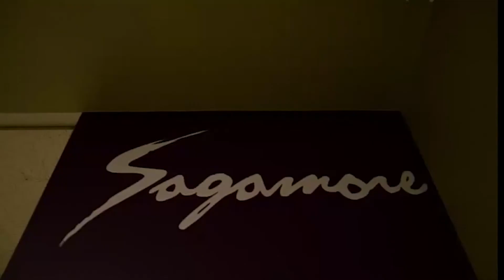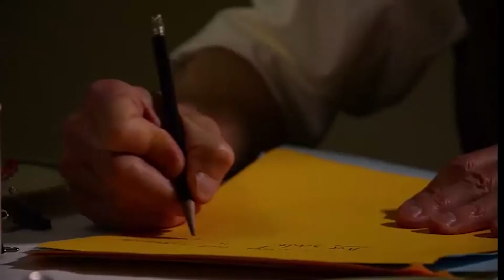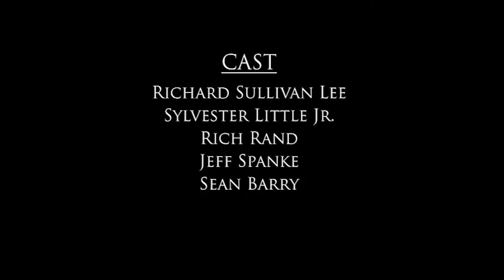PAI Search Committee Training - Dinner Meeting III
Professorial Advancement Initiative  (PAI)  Search Committee Training Videos.